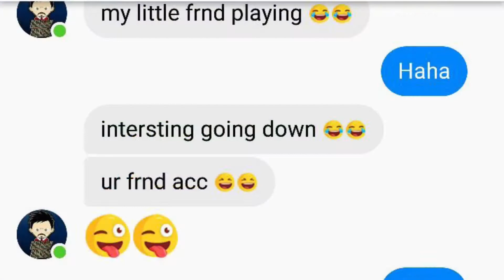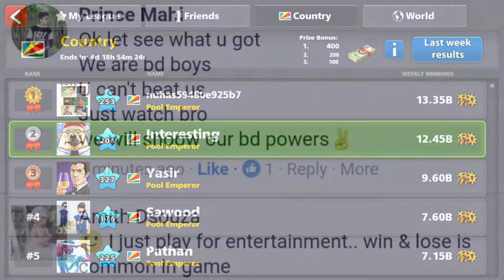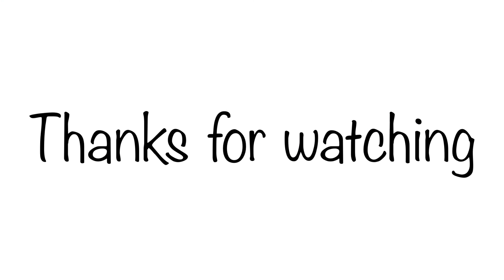8 Ball Pool - Can We Top Country League...? - Bought Billionaire Cue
Hello guys,
How are you all, uploading video after a long time, sorry guys I was little busy in league wins.